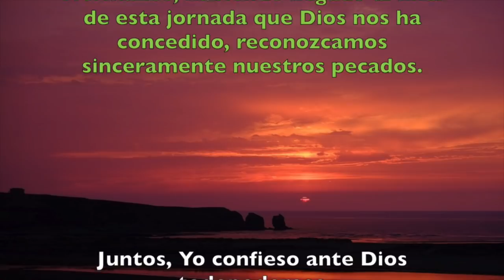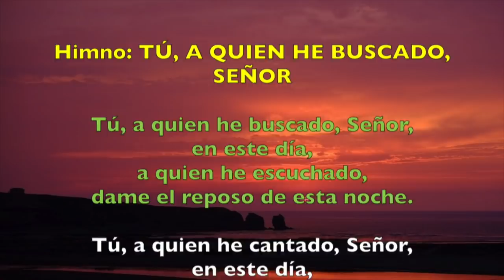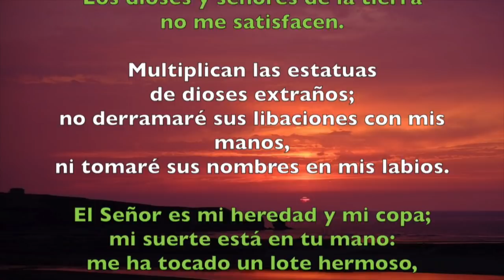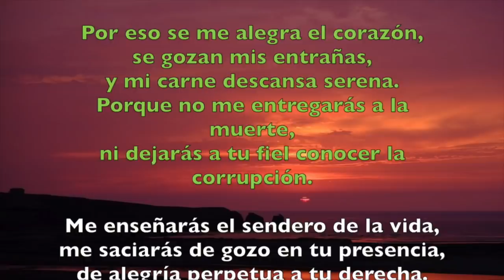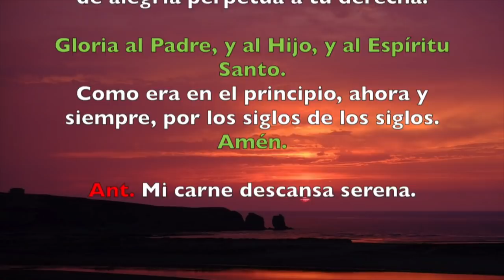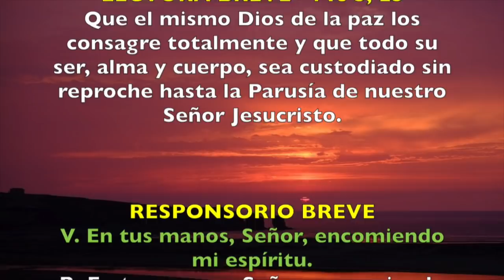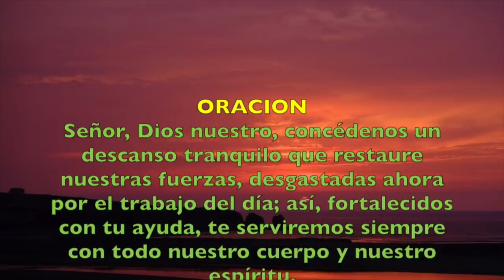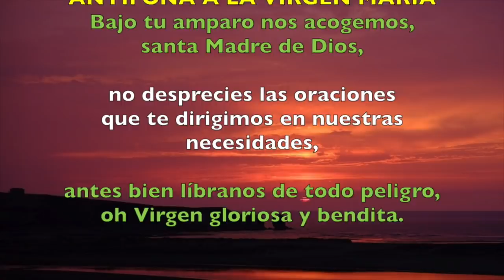Oración de la noche (Completas), JUEVES 13 DE DICIEMBRE 2018 | Padre Sam